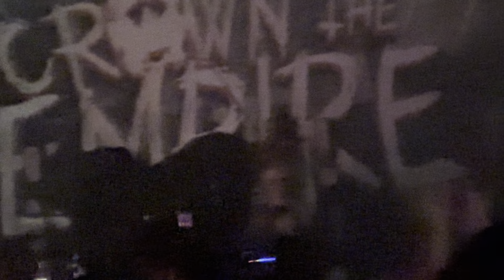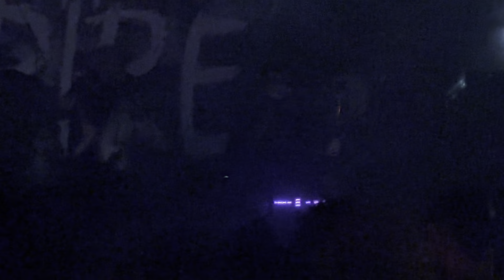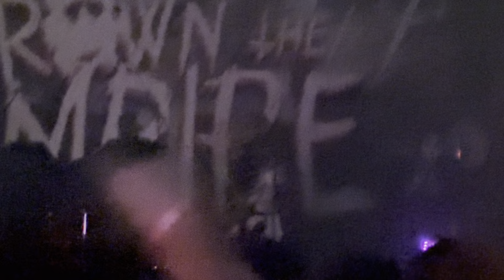Dark Divine Live - Burn the Witch @ Vibes Event Center in San Antonio TX, 09/01/2024